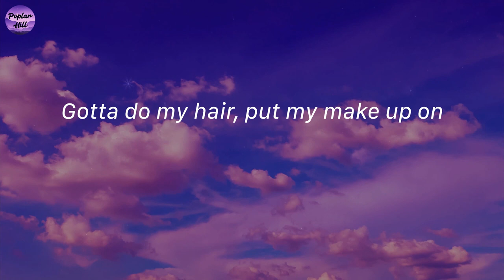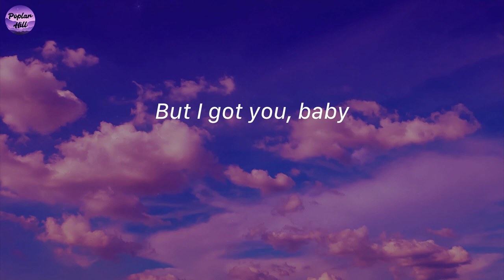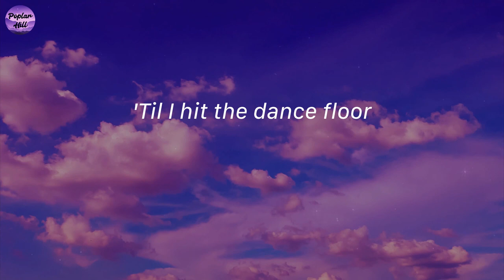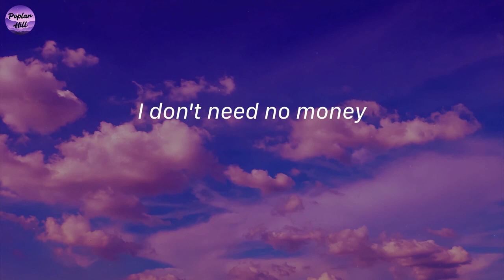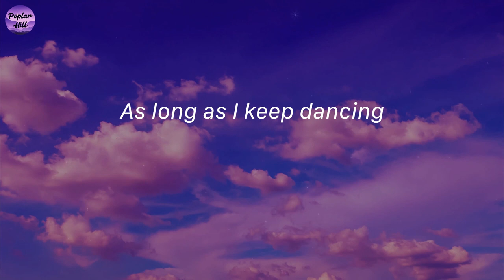Cheap Thrills - Sia (Lyrics)